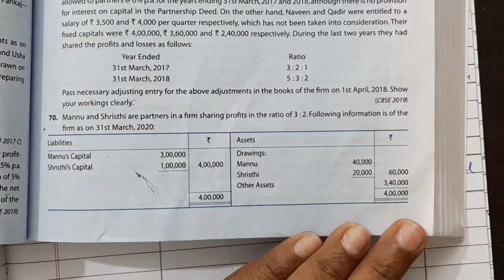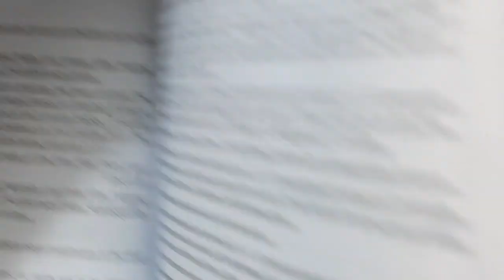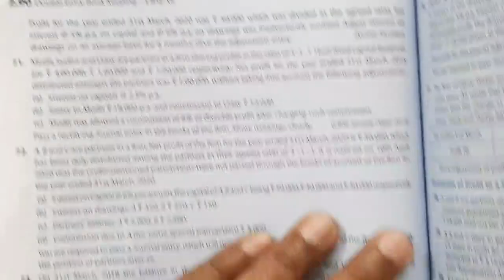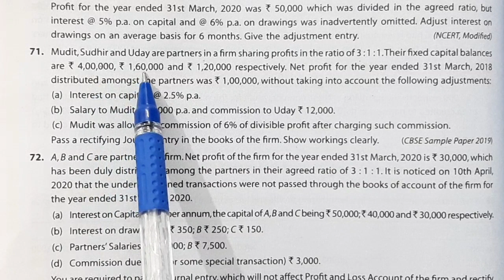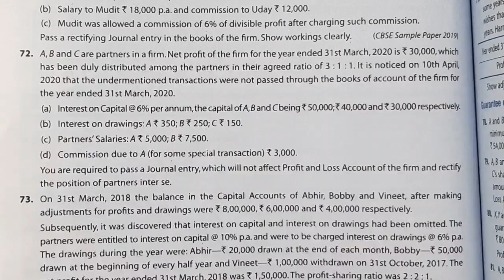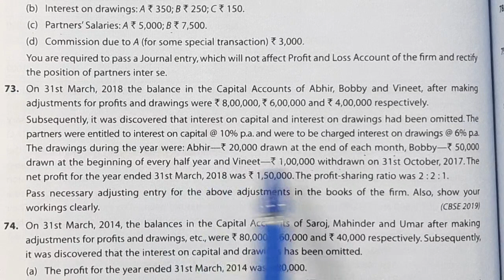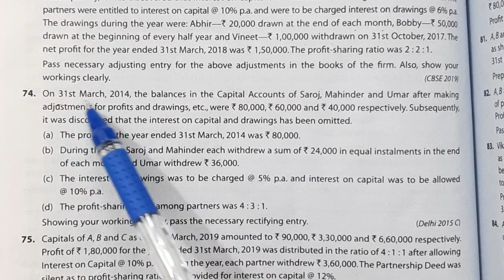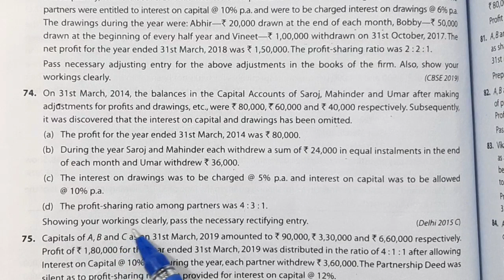Past Adjustments: Partnership Accounts: Fundamentals,T S Grewal's Class XII, Que 70,71,72,73 and 74.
Accountancy for sure

Class XII
Partnership Accounts: Past Adjustments
Question 70,71,72,73,and 74Solved and explained.